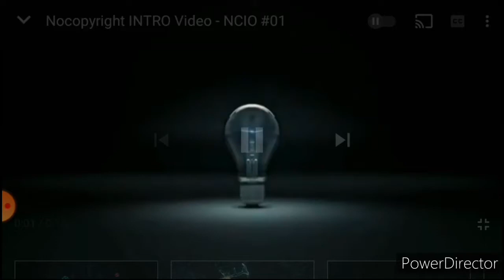CQWS PS7KC PY6RL PS8NF PT2GMA